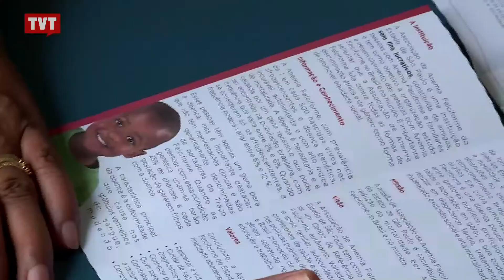Bom Para Todos: A Saúde da População Negra - 2/3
Negra

Por viver em sua maioria nas periferias das cidades, com esgoto à céu aberto, precariedade de moradia e alimentação, os negros estão mais suscetíveis a determinadas doenças. Na gravidez a mulher negra é mais sujeita à pressão alta, por exemplo. Sem falar que vivemos sob a égide do "Racismo Cordial", pode não ser explícito, mas está lá. Está na abordagem policial, nos melhores postos de trabalho, no futebol. Se está em toda a socidade, também está no atendimento médico.  A saúde da população negra é o tema do Bom para Todos.

Tema: A Saúde da População Negra